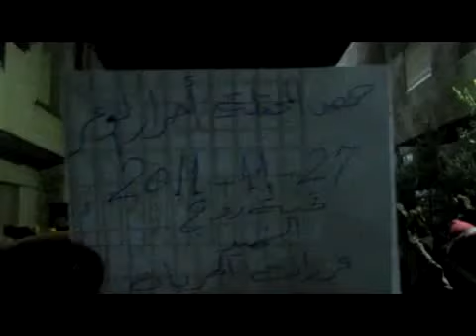27 11 Homs أوغاريت حمص حي الوعر القديم, مظاهرة مسائية في أحد عين الحقيقة